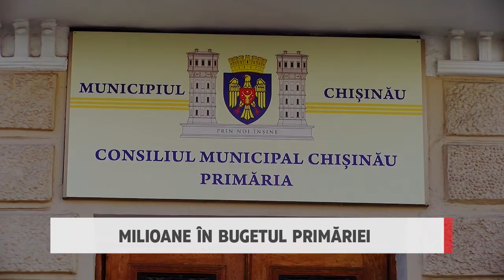Milioane în bugetul Primăriei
Peste 31 milioane de lei au intrat în haznaua Primăriei, după ce alte 13 locuri destinate amplasării gheretelor au fost date în arendă. În chioșcurile ce vor fi amenajate în parcurile şi scuarurile din sectoarele Capitalei,  urmează să fie comercializate produse de patiserie, băuturi răcoritoare, fierbinți, dar şi înghețată.

În urma celei de-a doua licitații pentru dreptul de amplasare a unităților de comerț ambulant, municipalitatea a câștigat peste 31 milioane de lei. Primarul Capitalei, Ion Ceban, spune că două loturi, din cele 15, propuse inițial pentru concurs, au fost excluse de către comisia de specialitate și vor fi expuse la următoarea licitație.

Ion Ceban, primarul mun. Chișinău

„Primăria Chişinău urmează să încheie contractele cu toți comercianţii, iar aceştia vor avea dreptul de a vinde pe un termen de cinci ani. Cele mai multe locuri de comerț obținute de către agenții economici au ajuns în medie la valoarea de două milioane de lei și mai mult. Însă au fost și alte poziții obținute la prețul de circa 386 mii de lei sau 3,86 milioane de lei. În total, în concurs au fost expuse 15 locații pentru unități de comerț ambulant stradal, amplasate în parcurile şi scuarurile din sectoarele Capitalei.”

În urma primei licitaţii, după adjudecarea a 11 locuri, din cele 15 expuse la concurs, s-au acumulat peste 20 de milioane  de lei. Următoarea licitaţie publică se va desfăşura anul viitor, în data de 15 ianuarie.